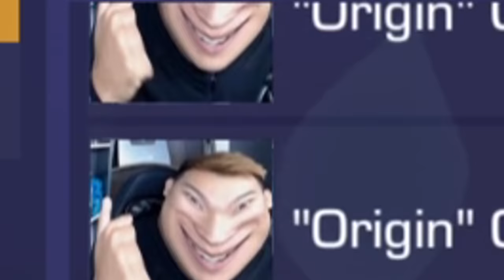МНЕ ПОДАРИЛИ АККАУНТ ЗА 2 МИЛЛИОНА ГОЛДЫ В STANDOFF 2